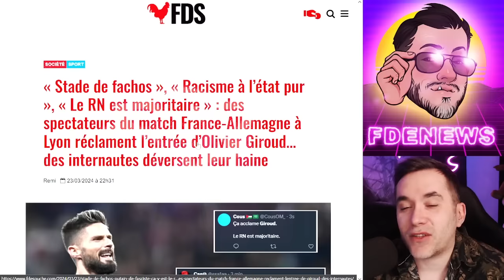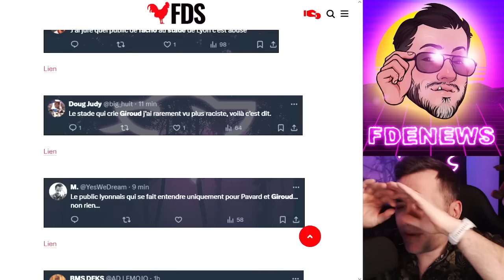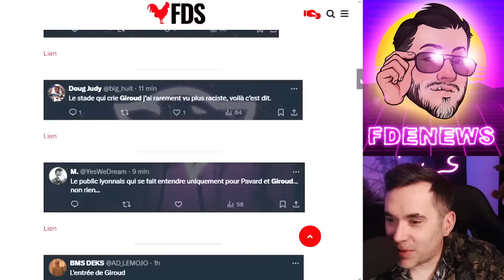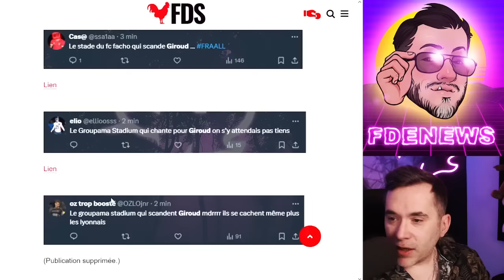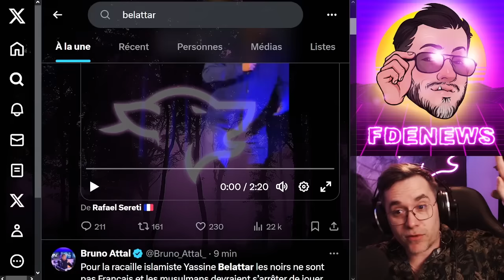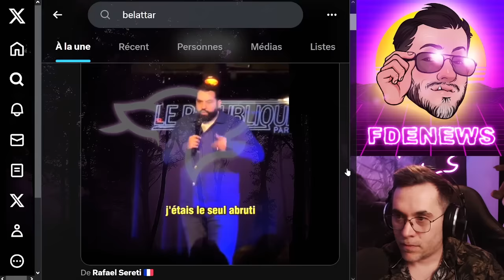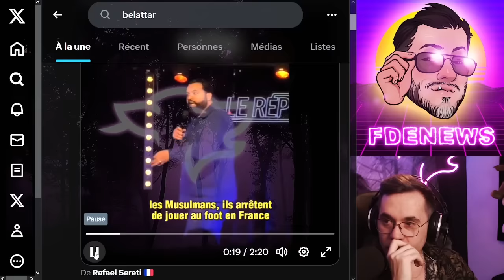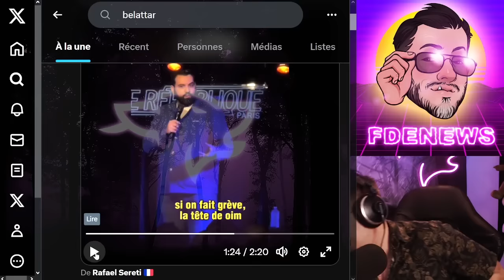GIROUD DANS LA SAUCE BLANCHE, BELATTAR SE RÉGALE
BSC : 0xc697cB06D4e8A93CeF3aae3BA4004B34216030b9